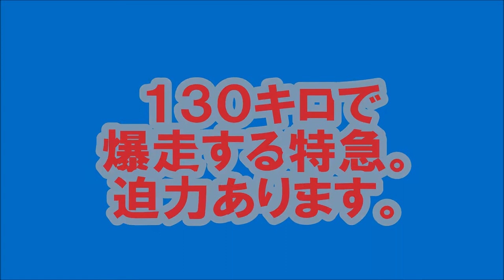170709 さすが１３０キロ。爆走する「サンダーバード」、「はるか」の通過。【ＪＲ岸辺】駅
2017年7月9日、ＪＲ東海道本線岸辺駅にて撮影。

特急サンダーバード、はるかなど優等列車が通過していきます。
１３０キロでの通過はさすがに迫力があります。